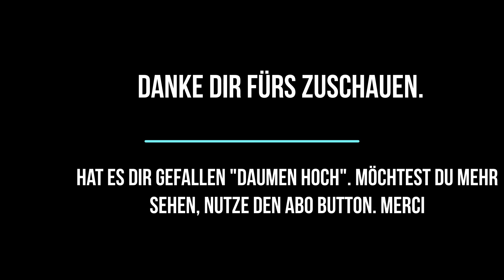Bärepfad - Schneeschuhtour im Kiental Fotoedition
Bin mit Barbara on Tour. Waren mit den Schneeschuhen im hinteren Kiental unterwegs. Machten den Bärenpfad im Winter. Eine wunderbare Winter und Sommertour im Kiental. Nicht ohne Gefahren, bitte Informiert euch über Verhältnisse und Wetter.